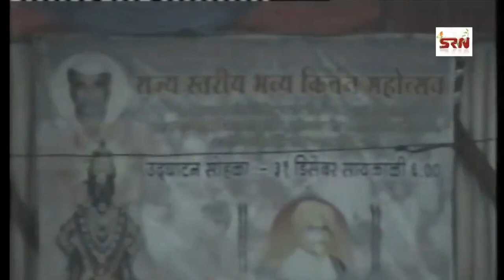स्वास्थ्य कथा | Rajiv Dixit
health story.

00:00 - जुम्बर लाल जी खटोड़, सामाजिक प्रतिष्ठान अध्यक्ष, गौतम गौतम जी खटोड़
03:39 - स्वदेशी रोगों का इलाज, आयुर्वेद चिकित्सा बताती है
06:17 - जीवन में आयुर्वेद का महत्व
08:53 - आयुर्वेद सूत्र स्वस्थ, सुखी शरीर, पाचन
11:20 - पाचन, अग्नि, भोजन, जल, खाद्य सुरक्षा
15:29 - आयुर्वेद में पानी का सेवन
21:59 - स्वास्थ्य की श्रृंखला आयुर्वेद, पक्षी, गाय, पौधे, पानी
26:06 - शाम को दूध पियें, रस पचायें
27:26 - संतरे का जूस बच्चों के स्वास्थ्य के लिए फायदेमंद है
31:58 - विवाह जल्दी करने, कष्ट कम करने के लिए गाय का गोबर पियें
33:11 - गाय के गोबर का स्वाद और पेय पदार्थों में रसायन
35:18 - सैंडल को ठंडे पानी, पेप्सी, कोका कोला से साफ करें
38:22 - आस्था पेप्सी कोक न पियें, आयुर्वेद के जल नियमों का पालन करें
43:22 - स्वास्थ्य लाभ के लिए पानी पीने की आदत
44:15 - स्वास्थ्य लाभ के लिए सुबह पानी पीना
45:47 - मुँहासे, लालिमा, काले घेरे, फुंसियों के लिए दवाएँ
46:41 - पिंपल्स के लिए लाली दूर करें, थूकने से बचें
47:37 - स्वास्थ्य के लिए लालिमा खाने के फायदे
50:49 - मुंबई टैक्सफ्री, सस्ता, बुद्धिमान शहर
53:18 - टूथपेस्ट में कैंसर पैदा करने वाले लॉरेल रसायन के प्रति चेतावनी
54:38 - कोलगेट को बच्चों से दूर रखें, ज़हर नियंत्रण से संपर्क करें
55:32 - कोलगेट्स क्लोज़अप को बंद करना, मृत जानवरों की दाढ़ी का उपयोग करना, ठंडे पानी से बचना
01:00:17 - ठंडा पानी पीने से मस्तिष्क, हृदय रक्तस्राव हो सकता है
01:02:08 - जीवन में जल का महत्व
01:07:04 - पावुश टैंक से पानी इकट्ठा करने से पैसे की बचत होती है
01:07:50 - धीरे-धीरे खाने, खड़े होकर खाने, जमीन पर बैठकर खाने के नियम
01:12:39 - भविष्य का नियम आराम, काम, सुखी जीवन
01:17:27 - सर्वोत्तम बर्तन, सबसे सस्ती, सर्वोत्तम औषधि, 11 नियम
01:20:18 - मेथी के बीज उपचार गुण
01:24:04 - हरड़, दूध में अम्लता, जहर दूर करना
01:25:34 - धनिया, पुदीना, तुलसी, दूध, स्वस्थ आदतें
01:26:52 - भारत के सभी नागरिक सुखी, स्वस्थ एवं निरोगी रहें
01:29:46 - चिकित्सा उपचार के लिए बड़े बिल का भुगतान करने से बचें
01:32:45 - अच्छे स्वास्थ्य के लिए चुना खाना
01:33:33 - मूंगफली, गुड़, केला, चुना, काले तिल, दही
01:35:10 - कृतज्ञता में एक विशेष धन्यवाद भाषण
01:36:34 -  मेहमानों का स्वागत करते हैं